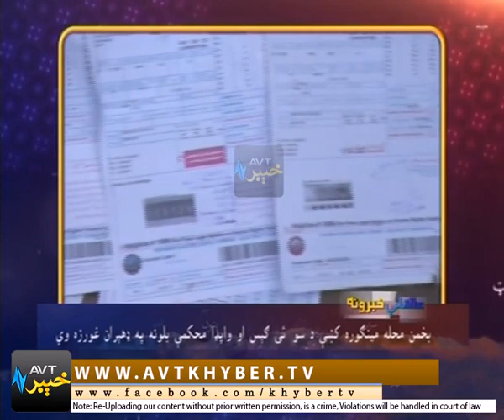ILAQAI KHABROONA '' SWAT '' [ 30-12-2017]